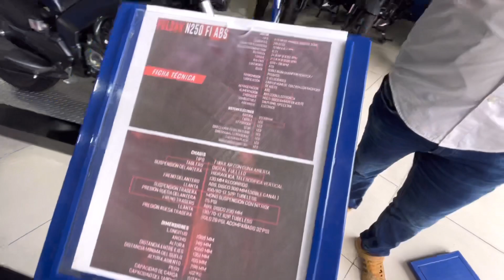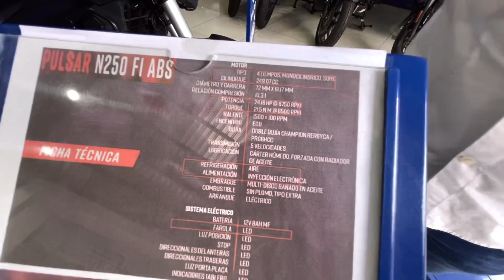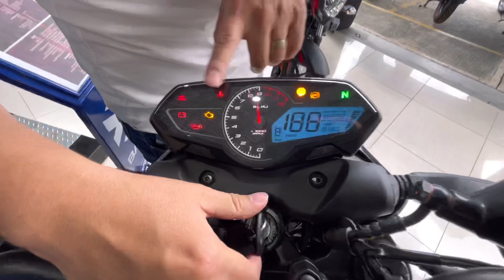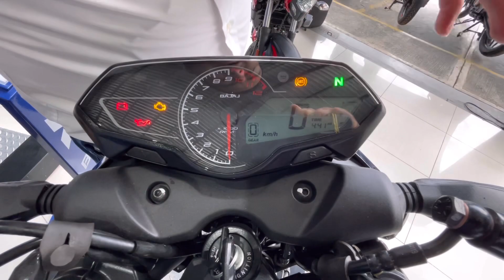🚨CUAL COMPRAR 🤔// PULSAR NS200 vs PULSAR N250// TODA LA VERDAD🥵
Bueno parceros les traigo un nuevo video donde comparamos estas dos espectaculares motocicletas, pulsar n250 vs pulsar NS200 toda la verdad , no olvides suscríbete al canal de moto latino reventar el botón de likes bendiciones